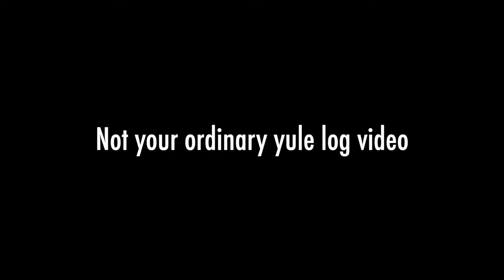My Fireplace Girl Christmas Special: Yule Log Lover - Trailer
Not your ordinary fireplace or yule log video. Come get comfortable this Holiday season, with a roaring fire and a beautiful young lady to keep you company. Watch as the fire roars and keeps her warm while she decorates the tree you will share together and wrap the gifts to be opened on Christmas Day. She will sip hot cocoa and eat candies while stuffing Christmas stockings while frequently looking over to give you a special smile. Listen to classic Christmas songs while she models her sexy intimate gifts from you. Starring Instagram sensation, ModelAngelica (in the performance of a lifetime!), the My Fireplace Girl: Christmas Special will make you feel warm and cozy this yuletide season. Enjoy and Happy Holidays.

Director: Ted Chalmers
Writer: Ted Chalmers
Starring: Camilla Angelica Skarstad